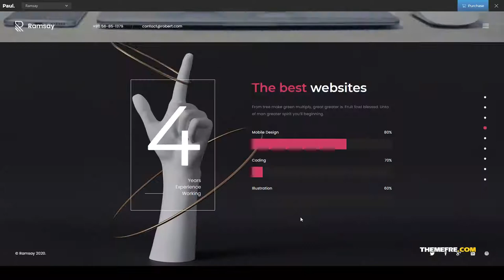Ramsay - Personal CVResume WordPress Theme dark modern Website Builder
Columns 1

 Layout Responsive

 Tags creative cv, creative resume, cv, cv website, dark, developer portfolio, modern, online cv, personal, portfolio, professional resume, programmer portfolio, resume, resume website, vcard